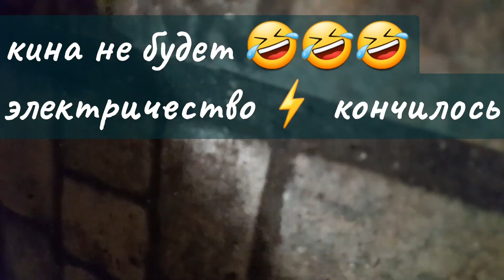СКРЫТАЯ КАМЕРА📸 И ОХОТНИЧЬИ🦣 ИНСТИНКТЫ🦁 ГЕРДЫ 😼